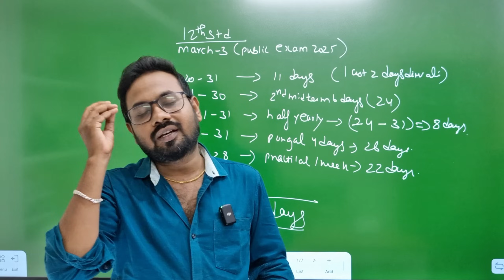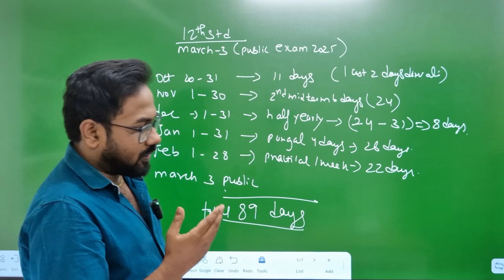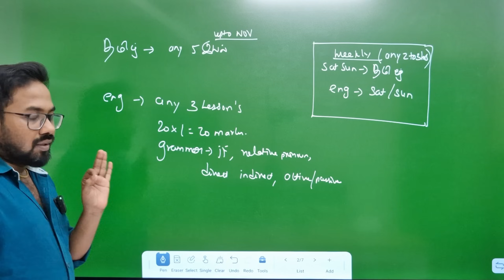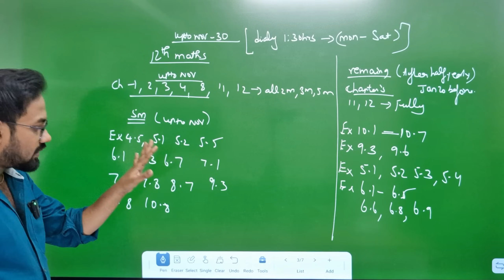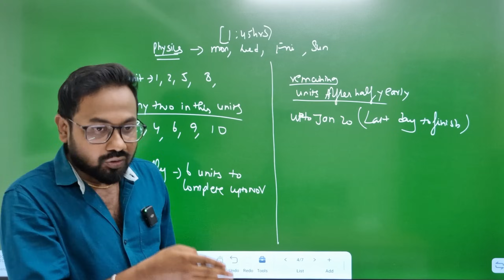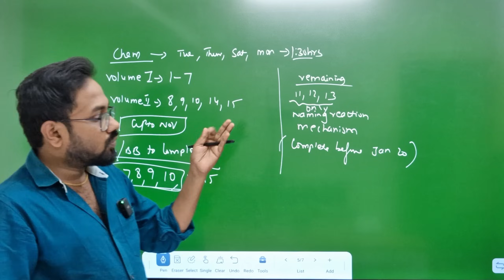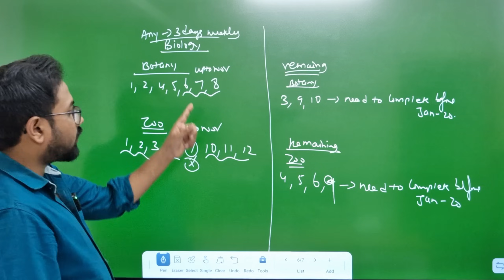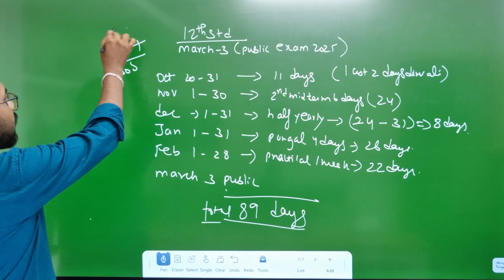12th std | 89 days | step by step plan | 550+ சுலபமாக எடுக்கலாம்| public exam 2025